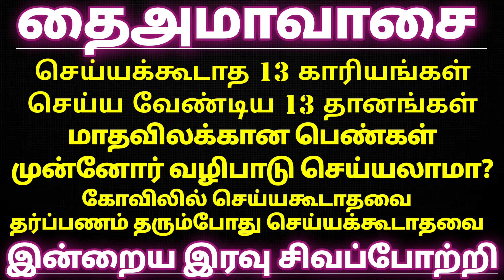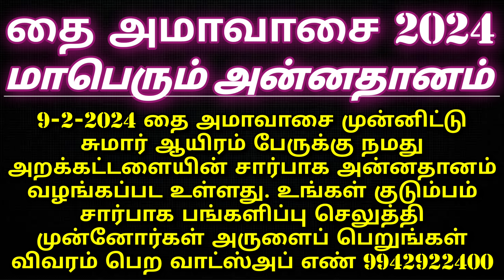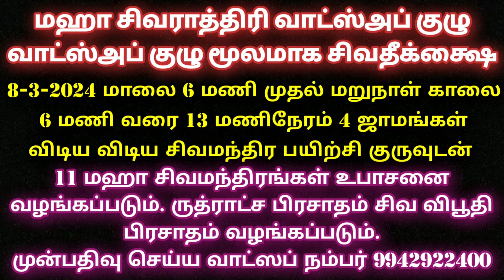தைஅமாவாசை செய்ய கூடாதவை & செய்ய வேண்டிய தானங்கள்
அன்னதான நிதி உதவி செய்ய வங்கி கணக்கு எண்:

Name: Anandha Oli foundation
Bank: Karur Vysya Bank
Branch: Palani
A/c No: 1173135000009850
IFSC CODE : KVBL0001173
A/c type: Current Account
Tamilnadu
India